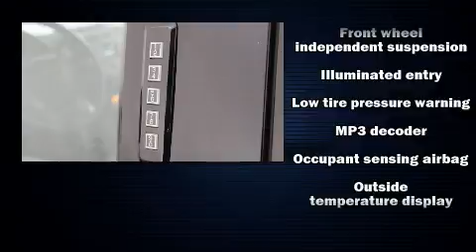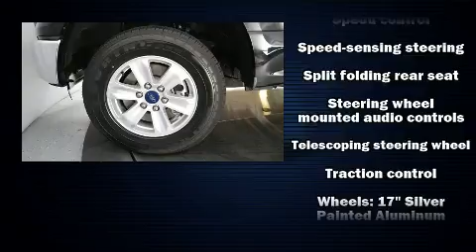2016 Ford F-150 in Lancaster, CA 93534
Antelope Valley Mazda
1015 Auto Mall Dr

Sensibility and practicality define the 2016 Ford F-150. With just over 35,000 miles on the odometer, this truck stands out from the crowd, boasting a diverse range of features and remarkable value! Smooth gearshifts are achieved thanks to the refined 6 cylinder engine, and for added security, dynamic Stability Control supplements the drivetrain. It distinguishes itself from the competition with features such as: front and rear reading lights, 1-touch window functionality, variably intermittent wipers, a rear step bumper, an outside temperature display, tilt steering wheel, and more. Safety equipment has been integrated throughout, including: dual front impact airbags, head curtain airbags, traction control, brake assist, a panic alarm, and 4 wheel disc brakes with ABS. It also arrives with a Carfax history report, providing you peace of mind with detailed information. Our team is professional, and we offer a no-pressure environment. They'll work with you to find the right vehicle at a price you can afford. We are here to help you.